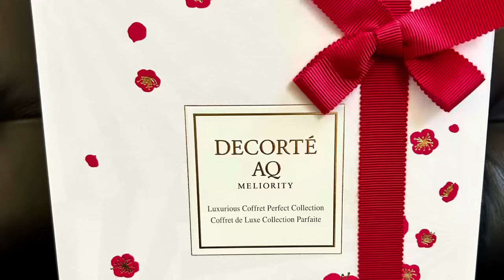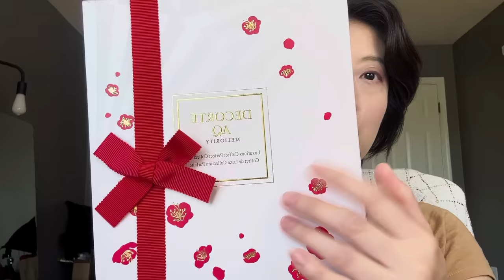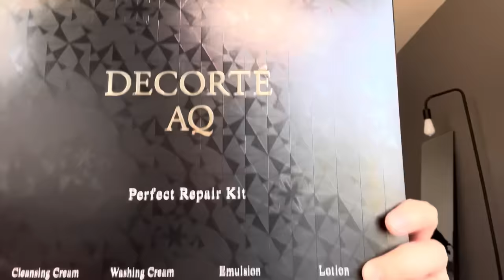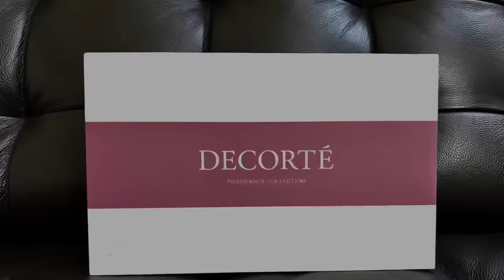Mother’s Day gift 2023 🎁- my recommendations Part I - skincare and fragrance sets from Decorte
Decorte AQ MELIORITY set - costs $470 & is worth $800
Decorte AQ set - costs $180 & is worth $400
Decorte Kimono fragrance collection set - costs $128 & is worth $375